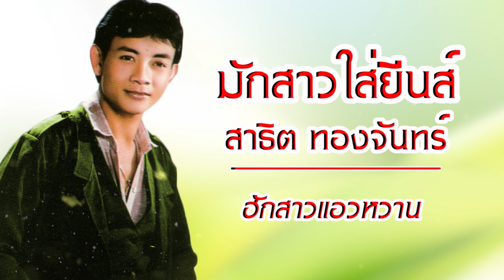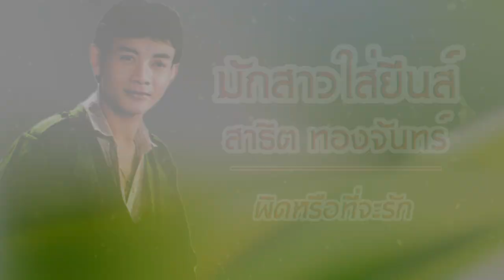MUSIC LONG PLAY l มักสาวใส่ยีนส์ l สาธิต ทองจันทร์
01 มักสาวใส่ยีนส์ -สาธิต ทองจันทร์-ชุด มักสาวใส่ยีนส์
02 คืนฟ้าสาง -สาธิต ทองจันทร์-ชุด มักสาวใส่ยีนส์
03 ลาก่อนดอกฟ้า -สาธิต ทองจันทร์-ชุด มักสาวใส่ยีนส์
04 ฝากเสียงกล่อมหอ -สาธิต ทองจันทร์-ชุด มักสาวใส่ยีนส์
05 คิดฮอดสาวนครพนม -สาธิต ทองจันทร์-ชุด มักสาวใส่ยีนส์
06 เมาแล้วมักแฟนหมู่ -สาธิต ทองจันทร์-ชุด มักสาวใส่ยีนส์
07 คืนนั้นข้างกองฟาง -สาธิต ทองจันทร์-ชุด มักสาวใส่ยีนส์
08 เพราะเธอคนเดียว -สาธิต ทองจันทร์-ชุด มักสาวใส่ยีนส์
09 ยิ้มทั้งน้ำตา -สาธิต ทองจันทร์-ชุด มักสาวใส่ยีนส์
10 ให้เขาน้อยไป -สาธิต ทองจันทร์-ชุด มักสาวใส่ยีนส์
11 กาฝากหัวใจ -สาธิต ทองจันทร์-ชุด มักสาวใส่ยีนส์
12 ล้านคูณสิบ -สาธิต ทองจันทร์-ชุด มักสาวใส่ยีนส์
13 ฮักสาวแอวหวาน -สาธิต ทองจันทร์-ชุด มักสาวใส่ยีนส์
14 ขอเป็นอ้ายฮัก -สาธิต ทองจันทร์-ชุด มักสาวใส่ยีนส์
15 ผิดหรือที่จะรัก -สาธิต ทองจันทร์-ชุด มักสาวใส่ยีนส์